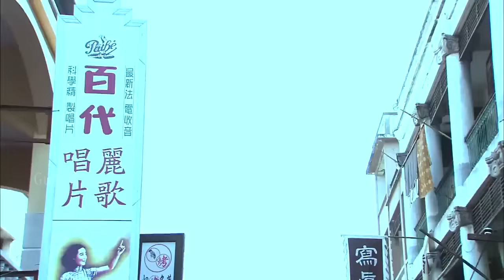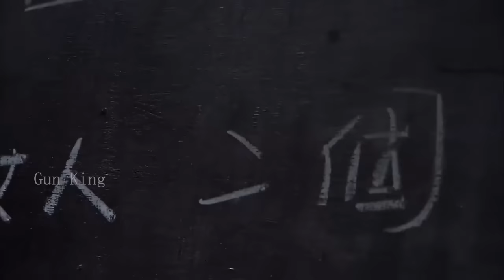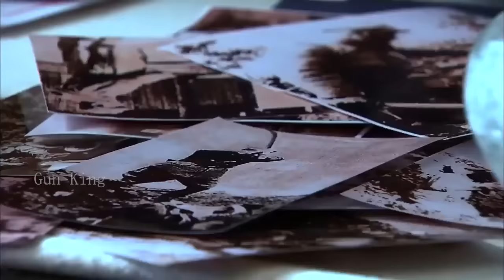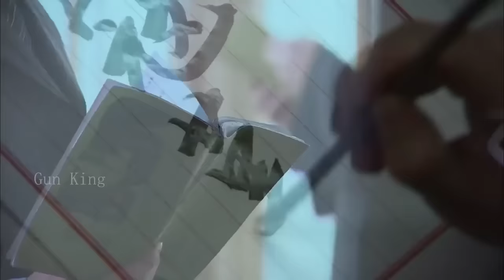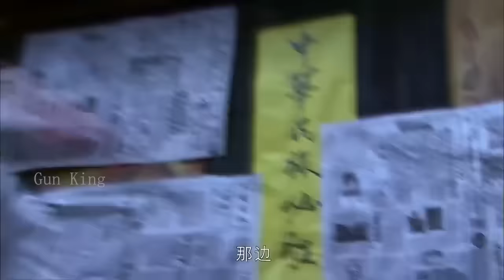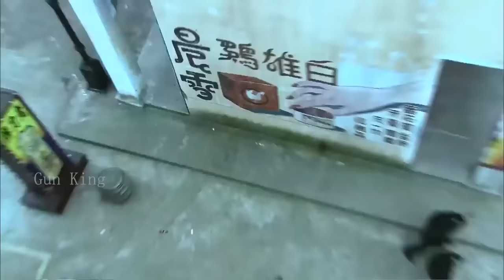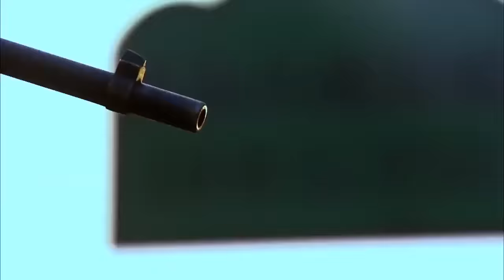【功夫打鬥電影】大力士瞧不起瘦弱小子，哪料小夥是功夫高手 ⚔️ 抗日 MMA | Kung Fu